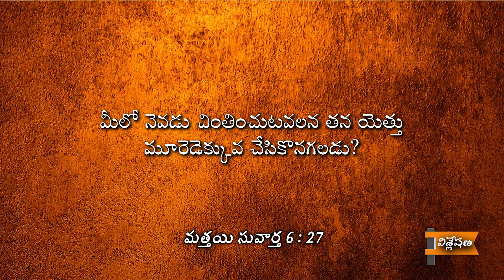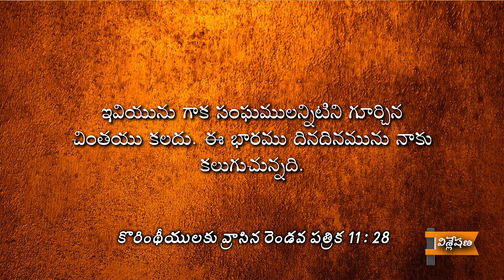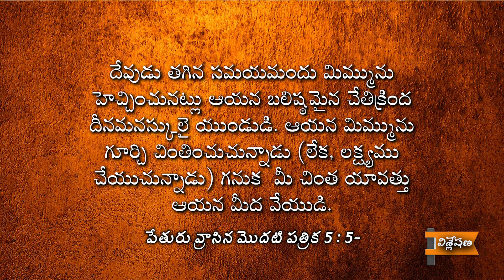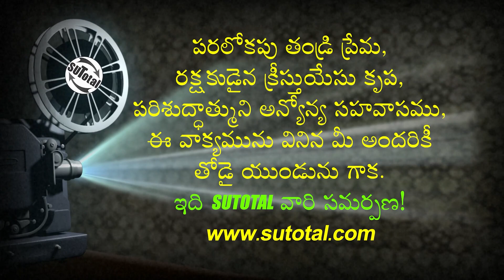చింత దేనికి? నిశ్చింత దేనికి? • Worry for What and Complacent for What? •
దేవుని మహాకృప వలన మాచే రచింపబడిన పుస్తకములు:
1. జీవించే కళ ఎలా?

2. సర్వలోకానికి సువార్త (సంచిక – 1) 📙

3. సర్వలోకానికి సువార్త (సంచిక – 5) 📘

4. నిత్యజీవ పరిశోధన (2016) 📒

5. నిత్యజీవ పరిశోధన (2017) 📕

6. దేవుడు తీసిన సినిమా 📘